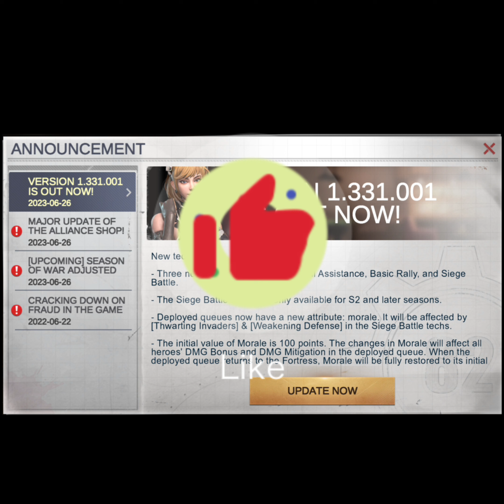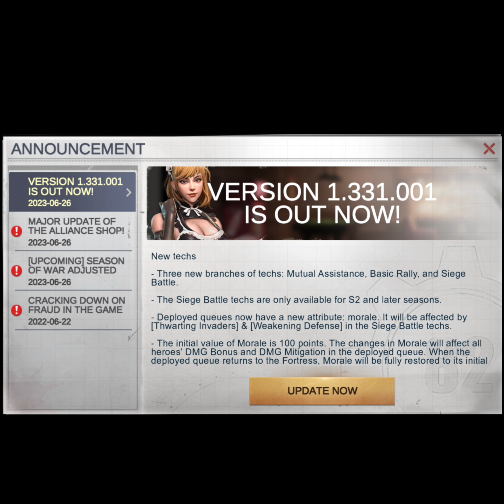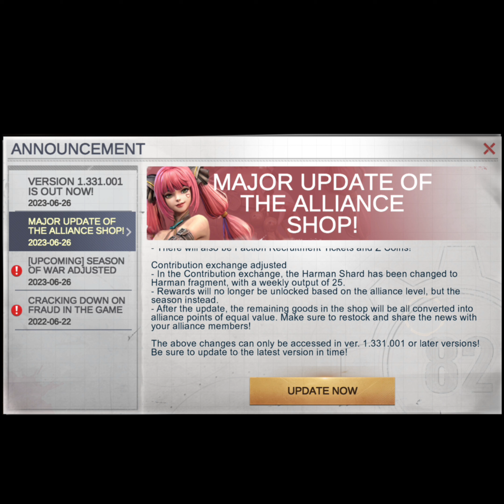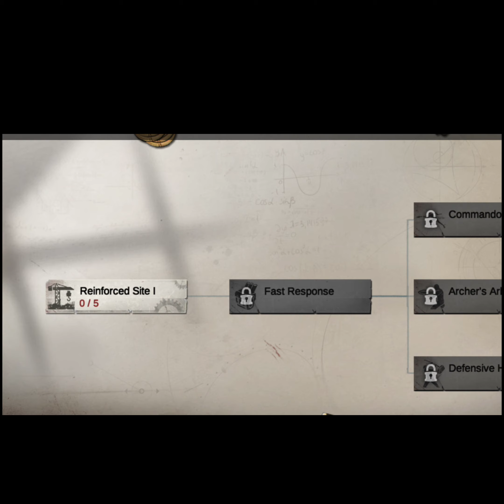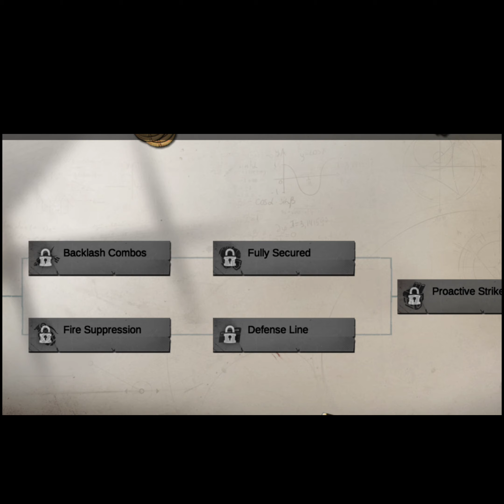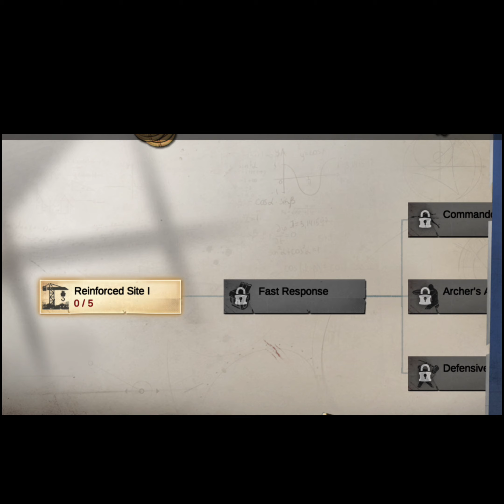Last Fortress: Underground | What To Expect in 1.331.001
Contents of this video:

00:00 Intro
00:14 What the video is about
11:00 Closing